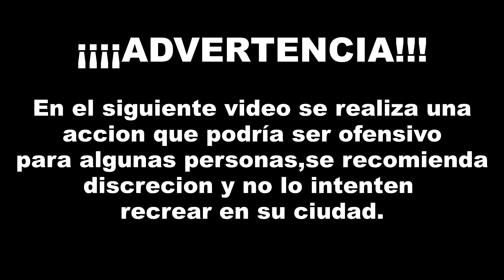SALIDA FRUSTRADA POR LLUVIA/nos encontramos a JOHN RIDE/porque no habia subido video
QUE ONDA BANDA MOTERA COMO ESTAN!espero muy bien en este video verán nos agarro la lluvia y no pudimos salir a rodar al Ajusco pero nos encontramos a nuestro amigo Jonh Ride espero les guste y nos vemos en un siguiente video

LOS SEGUNDOS LUGARES NO EXISTEN Y ESTA VIDA ES MAS SABROSA SALIENDO A RODAR BYEEEEEEEEEEEE.